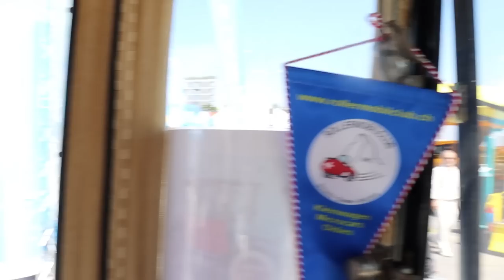90km Reichweite - Dieses Elektroauto ist über 100 Jahre alt!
Elektroautos sind durch Tesla erst populär geworden, doch es gibt sie schon viel länger. Genau genommen seit über 100 Jahren. Reichweite wie ein Smart sie heute bietet waren damals schon möglich. Ich durfte mir das Elektroauto von Hansueli Wartenweiler mal aus der Nähe ansehen.

Mein Equipment:

 - Stefan Schwunk